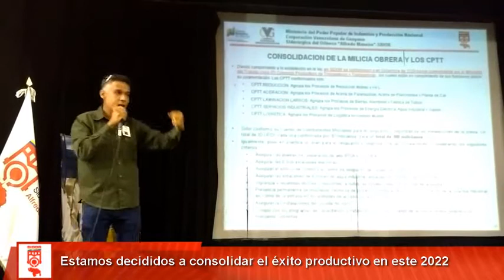Sidor presenta Memoria y Cuenta de los 2 años de Gestión Obrera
La clase obrera sidorista ha sido pieza fundamental en este proceso de recuperación operativa y productiva.
Con motivo de cumplirse el segundo aniversario de la Gestión Obrera Sidorista, se llevó a cabo la entrega de memoria y cuenta de los logros productivos, los cuales se vienen consolidando como parte del Plan de Recuperación Integral, impulsado por el Gobierno Bolivariano, con el apoyo del ministerio de Industrias y Producción Nacional y la Corporación Venezolana de Guayana (CVG).
La actividad se desarrolló en el Teatro Sidor y permitió a los participantes conocer todos los detalles acerca del balance de gestión de los últimos dos años, que se traducen en la activación de 14 plantas productivas y la participación activa de la clase obrera, para la consolidación de estas metas, de la mano de los Consejos Productivos de Trabajadoras y Trabajadores (CPTT), conformados en cada una de las áreas de la empresa.